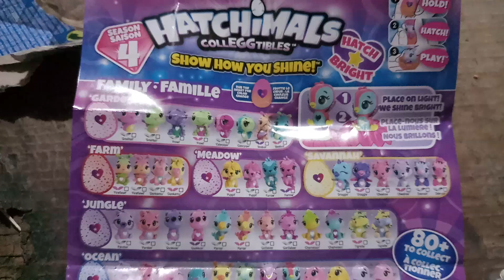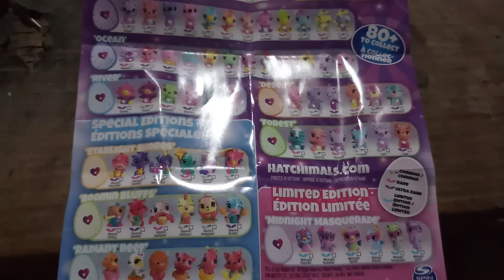My First Hatchimals CollEGGtibles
I just got my first Hatchimals CollEGGtibles. Sorry for the messy house, I just got so excited to open it right after we got home.